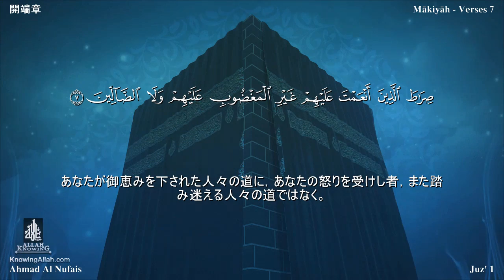1 سورة الفاتحة مترجمة بللغة اليابانية - 開端章 بصوت الشيخ أحمد النفيس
1 سورة الفاتحة مترجمة بللغة اليابانية - 開端章 بصوت الشيخ أحمد النفيس